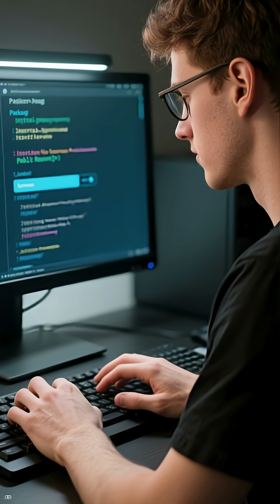👉 The Hacker Who Saved the Internet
Researcher Alex Birsan discovered a supply-chain flaw that could’ve compromised almost every major tech company — protecting millions of people by responsibly reporting it.

Ethical hackers are heroes.